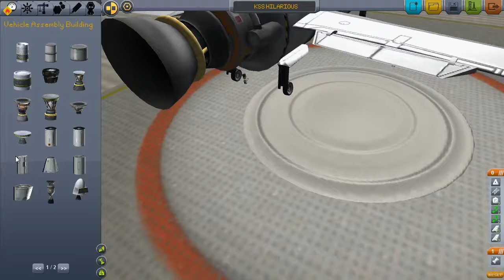Jef Space Program - Experimental Aircraft Design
This is not a mission.  We will be doing two experiments in theoretical aircraft design in order to further our understanding of physics and engineering!

OH WHO THE FUCK AM I KIDDING I WANT TO SEE SOME SHIT GO BOOM.